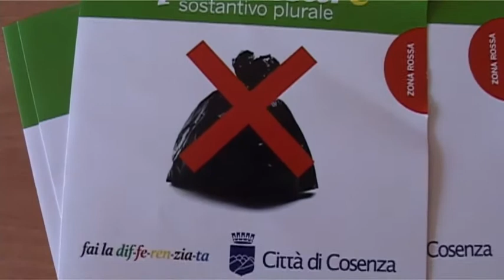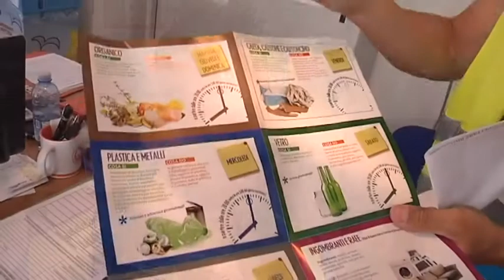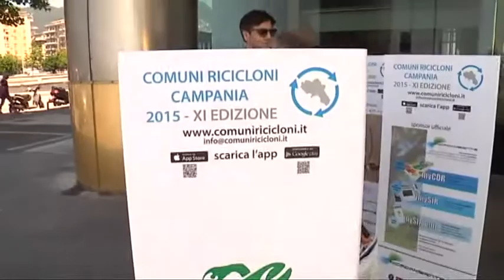Comuni Ricicloni 2015 - Città di Cosenza